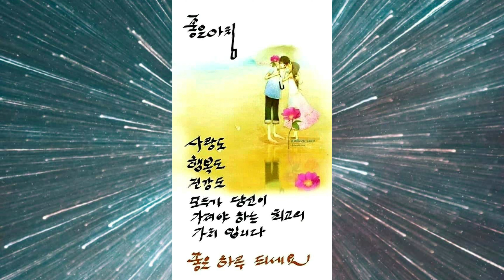대전에서 내려야 하는데~나대길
오늘도 행복해야해!